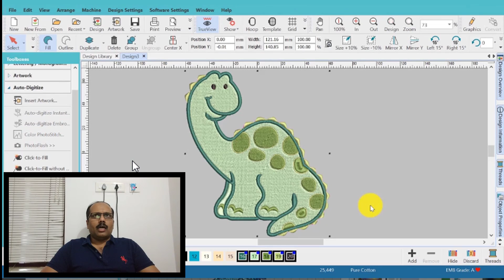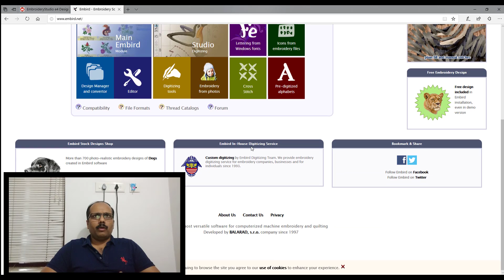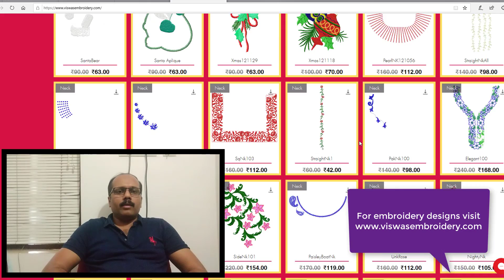Embroidery Software ഏതു വാങ്ങണം ?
എന്തിനു വാങ്ങണം